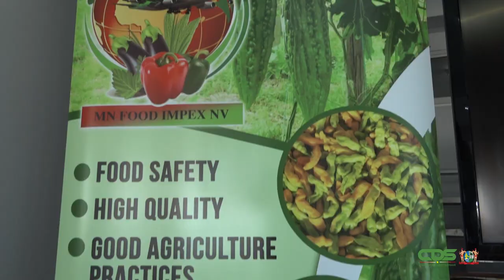MINISTER RAMDIN HEEFT OPEN OOR VOOR EXPORTEURS AGRARISCHE PRODUCTEN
Tijdens een bezoek aan de Vereniging van Exporteurs van Agrarische Producten in Suriname, heeft minister Albert Ramdin een open oor gehad voor de knelpunten van deze sector. Het ministerie zal zich inzetten voor nieuwe afzetmarkten alsook het vergroten van de export. Wij brengen u het volgende verslag.